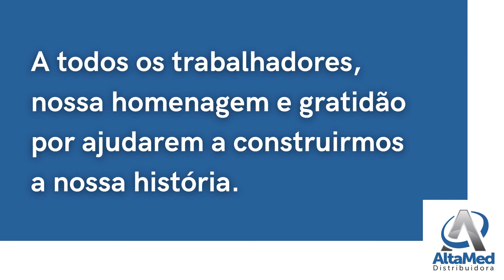Vídeo corporativo e institucional com profissionalismo e baixo investimento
Este vídeo foi criado para a homenagem ao Dia do Trabalhador feita por uma distribuidora de produtos hospitalares, para mostrar suas instalações, manuseio, estoque, lojística, equipe etc.
A empresa nos forneceu as imagens e nós criamos a arte para o vídeo corporativo.
Quer criar um vídeo como este? Caso você não possua as imagens do seu negócio, trabalharemos com imagens representativas de nosso banco de imagens.